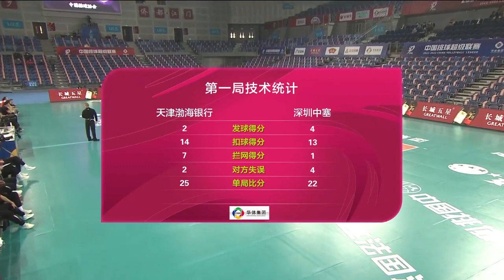2021-2022中國女排超級聯賽第二階段 天津VS深圳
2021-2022 Chinese Women's Volleyball Super League Phase II Tianjin VS Shenzhen